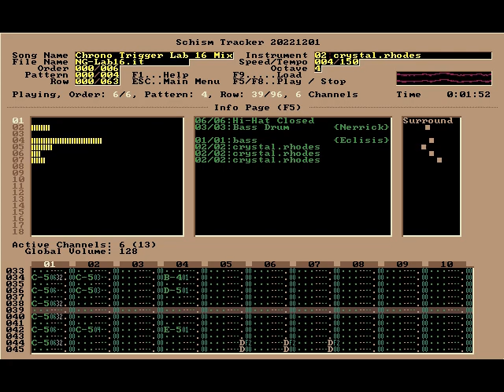Chrono Trigger Lab 16 Remix - Nintendo Guru Music Archive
This song was requested by Khalal. Because the bass is repetitive and the melody is whole-note chords it was very quick to track, only taking 30 minutes.